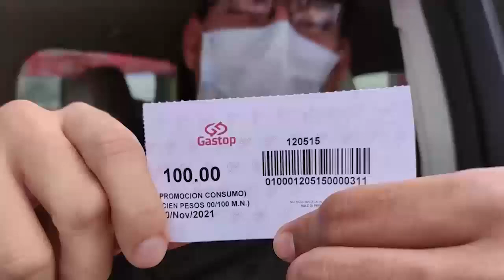🔴Sonora en ReD Noticias📻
🔸Impulsa Gobernador Durazo desarrollo de atletas sonorenses
🔸Avanza Ayuntamiento de Guaymas los trabajos de rehabilitación de la Unidad Deportiva Julio Alfonso Alfonso
🔸Es legítimo triunfo de Sheinbaum, dice TEPJF y batea nulidad
🔸Reconoce AMLO a CSP por mantener mañaneras: estoy orgulloso